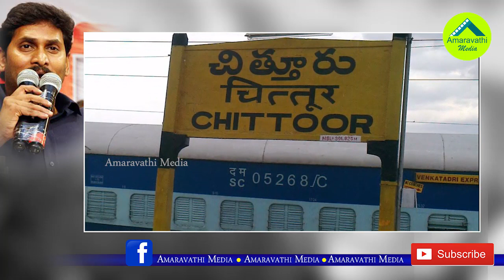ఆ నియోజకవర్గాలపై జగన్ స్పెషల్ ఫోకస్ ఎందుకంటే...!| YS jagan Special Focus on Reserved Constituencies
YS jagan Special Focus on Reserved Constituencies..!
Watch this video to know about YS jagan's Special Action Plan on 37 Reserved Cinstituencies.